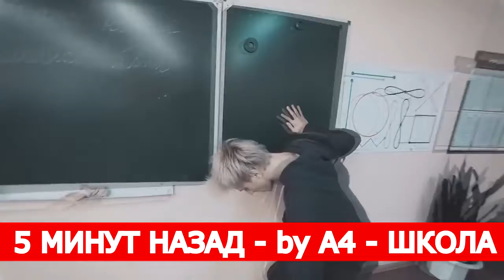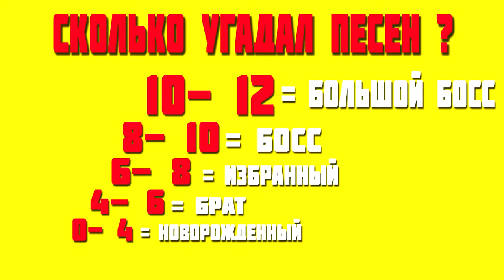УГАДАЙ ПЕСНЮ ЗА 10 СЕКУНД ПЕСНИ БЛОГЕРОВ Ч 4